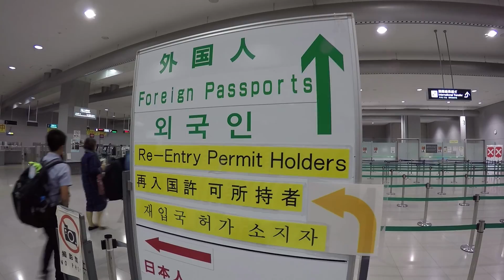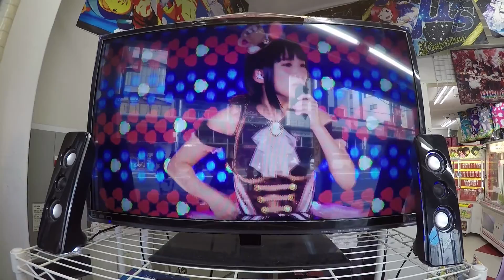Things to do in OSAKA // ¿Qué ver en JAPÓN?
[ENGLISH]

In this new journey I entered for the first time in the land of the rising sun, Japan. During my 6 days in Nipponese land I had the opportunity to visit two of its most historically significant cities: Osaka and Kyoto. If you want to know how was my adventure and the things to do in Osaka, do not hesitate and read on.

[ESPAÑOL]

En este nuevo viaje me adentro por primera vez en el país del sol naciente: Japón. Durante mis 6 días en tierras niponas tuve la oportunidad de visitar dos de sus ciudades históricamente más importantes: Osaka y Kyoto. Si quieres saber  que ver en Japón y como fue mi aventura, no lo dudes y sigue leyendo.